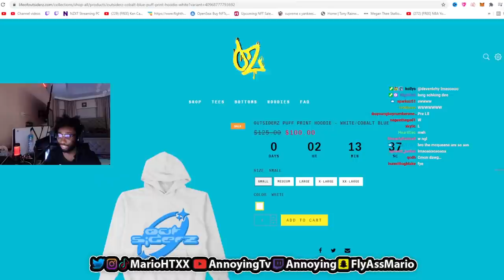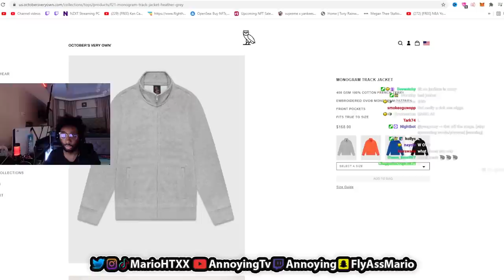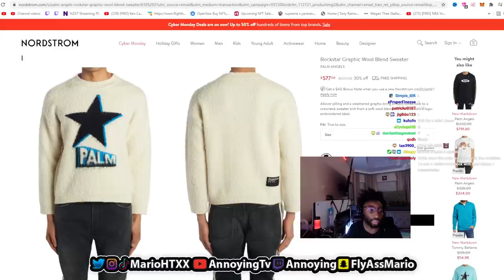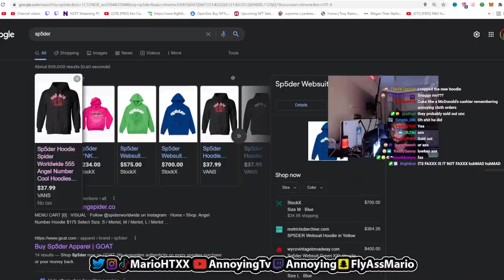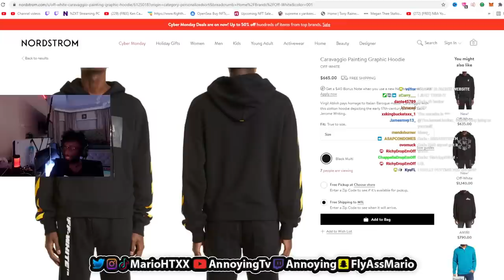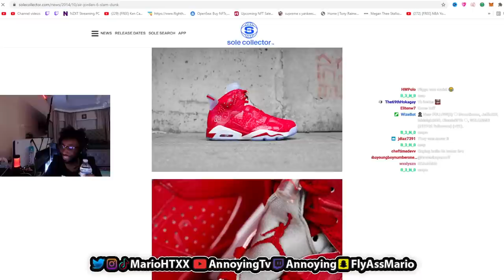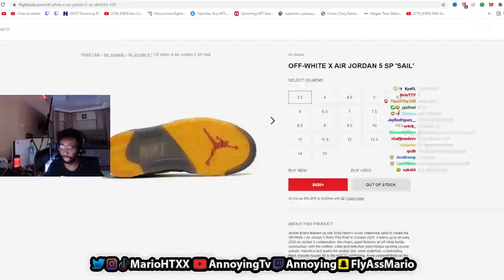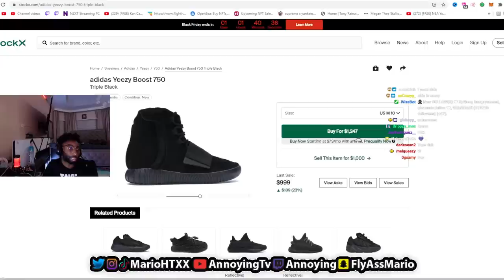AnnoyingTV Shows Off His New Black Friday Cops....👕🔥